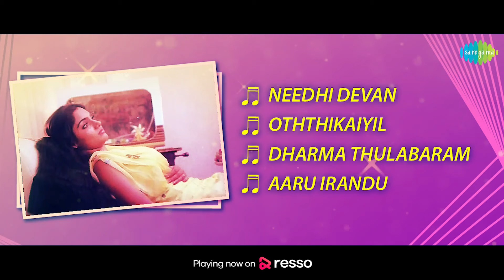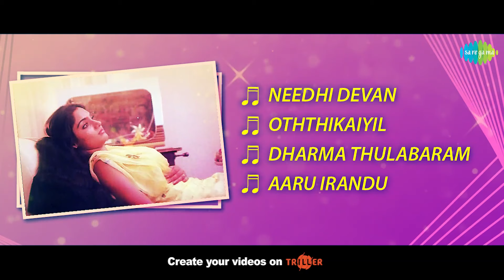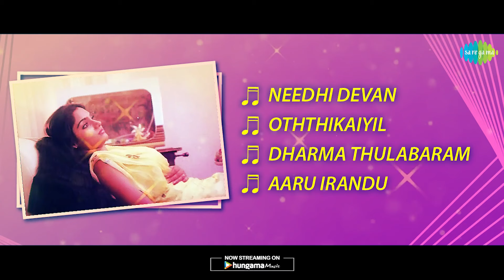Neethi Devan Mayakkam - Full Album | Rajamani, Madhavi | K.V. Mahadevan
Listen to the Full Album of 'Neethi Devam Mayakkam' Starring Rajamani, Madhavi; Music Composed by K.V. Mahadevan.

Tracks:
Needhi Devan
Oththikaiyil
Dharma Thulabaram
Aaru Irandu

Artist: Mahalakshmi
Lyrics: Kavingar Kannadasan

Oththikaiyil
Artist: Mahalakshmi, S.P. Balasubrahmanyam, S.P. Sailaja
Lyrics: Kavingar Kannadasan

Dharma Thulabaram
Artist: S.P. Balasubrahmanyam
Lyrics: Kavingar Kannadasan

Aaru Irandu
Artist: Mahalakshmi, S.P. Balasubrahmanyam
Lyrics: Kavingar Kannadasan